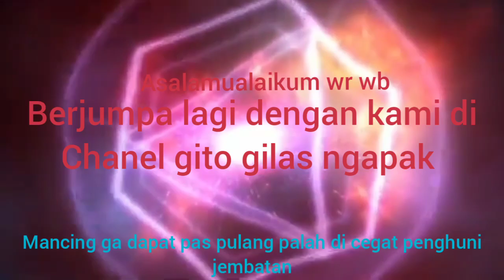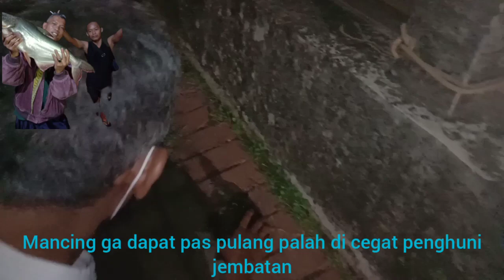mancing ga dapat pas pulang palah di cegat penghuni jembatan